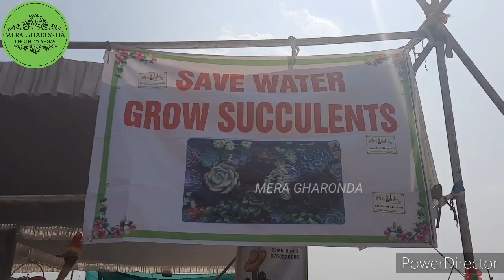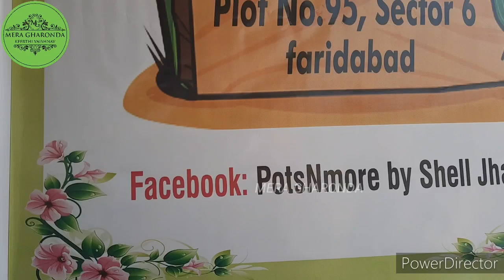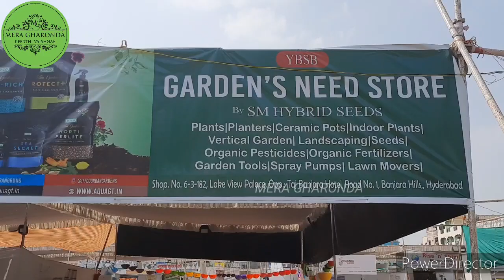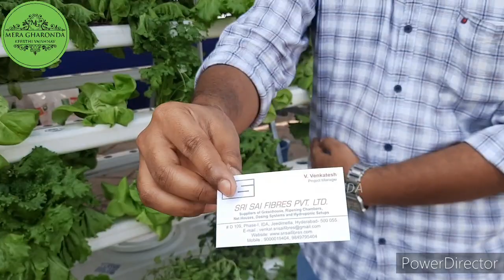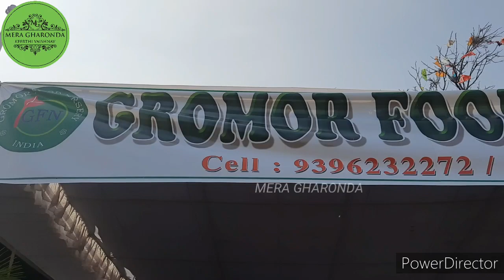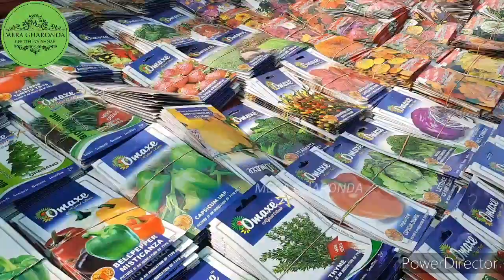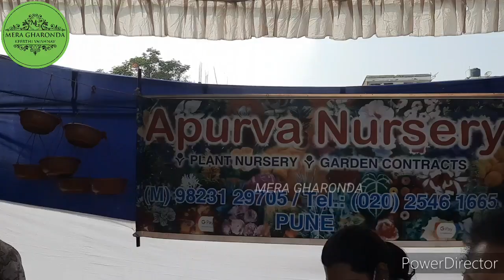HYDROPHONIC SYSTEM# @PEOPLES PLAZA nursery mela#2021#hyderabad#day2# ||my terrace garden friends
Hydrophobic system is a soiless cultivation of leafy vegetables. In a Hydrophobic system all leafy vegetables are grown in a water without any soil.